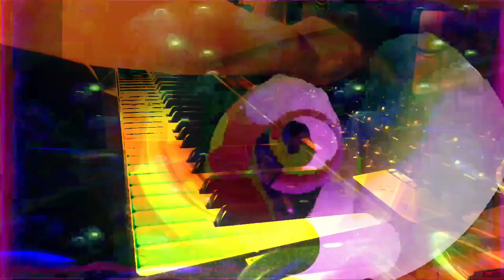Forms of sound made real from beyond all voids of nothingness - Structure without structure manifest